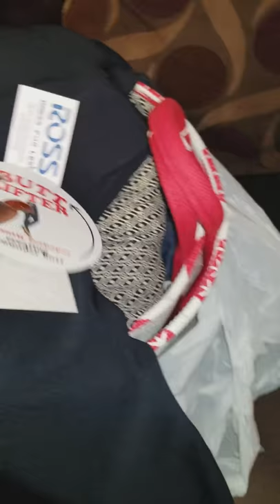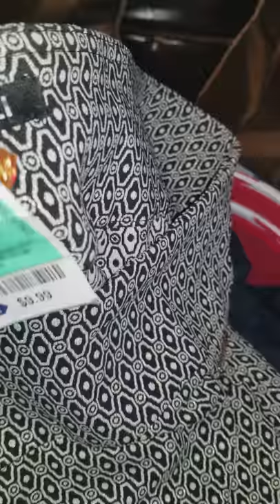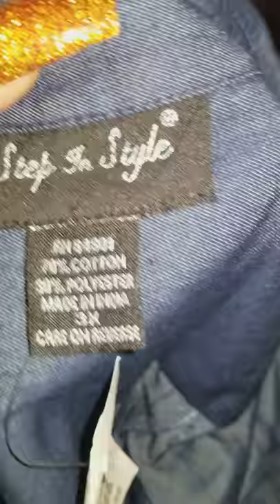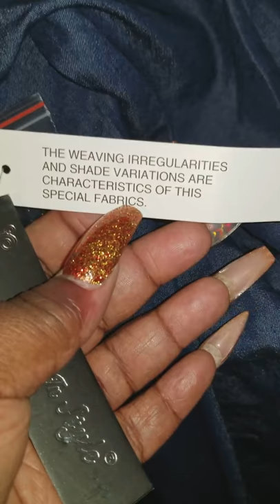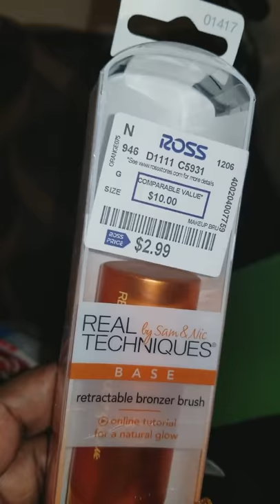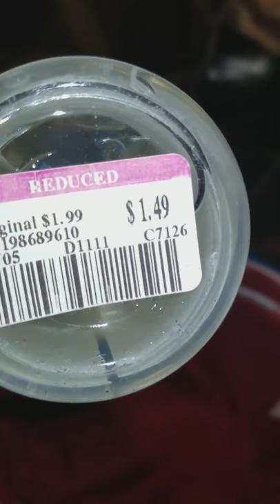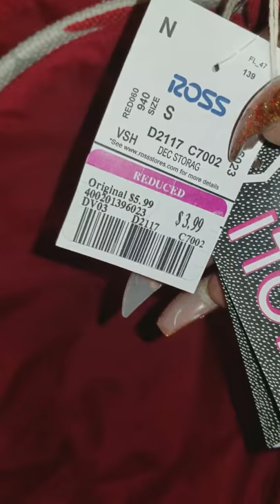LATE UPLOAD! I got some things before surgery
Late post!  Just some intems I got from Ross. Thanks for stopping by